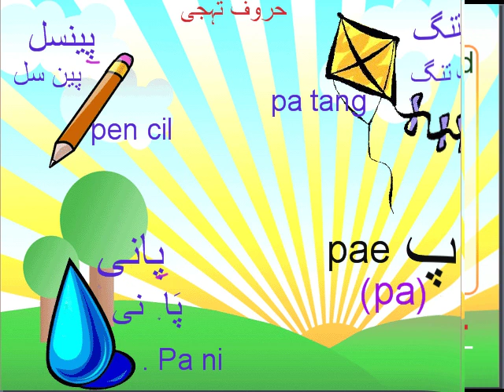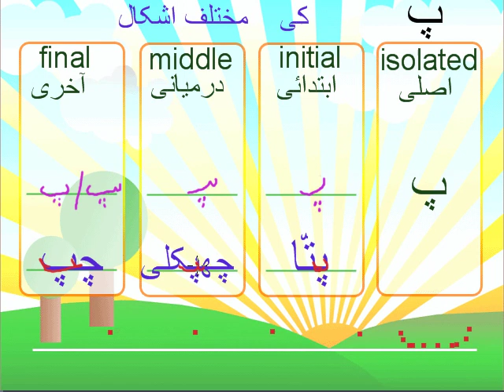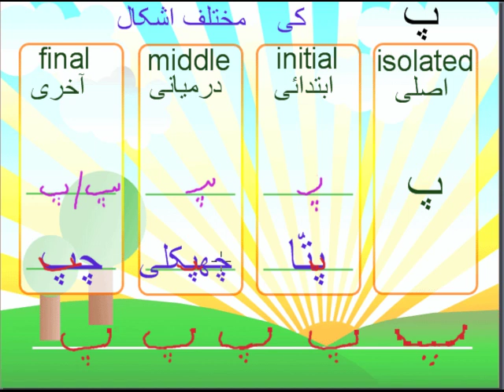Letter Paa( پ ) Haroof-e- Tahaji Part 2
Letter Paa پ with examples.
پ پنسل ۔ پتنگ ۔ پانی